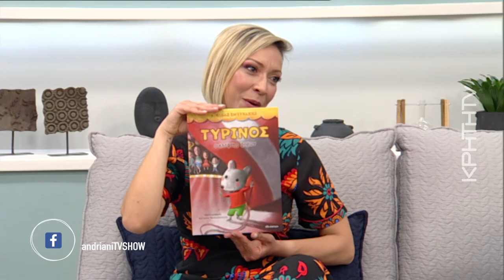Νικόλας Σμυρνάκης, ένα παραμύθι για τον φόβο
Ο Νικόλας Σμυρνάκης έρχεται με ένα παιδικό βιβλίο αυτή τη φορά. Μας συστήνει τον Τυρίνο, τον κλέφτη φόβων. Ένα παιδικό βιβλίο που πιστέψτε όμως μιλά πρωτίστως στην καρδιά των μεγάλων. Οι φόβοι που μας κλέβουν τη ζωή, ο φόβος της αποδοχής και επιθυμία μας για αγάπη.